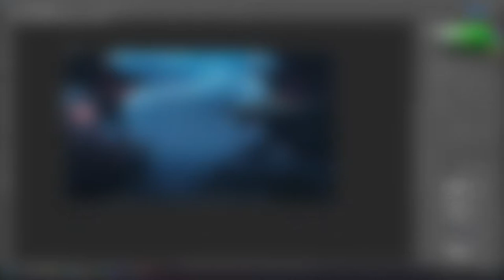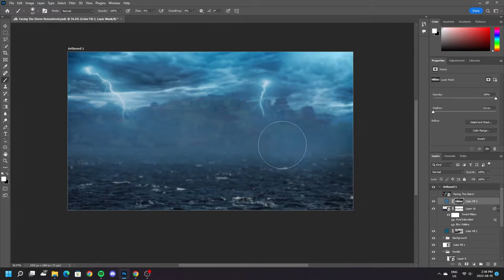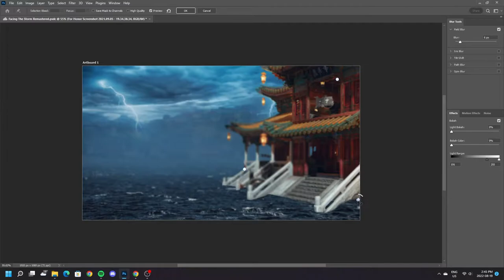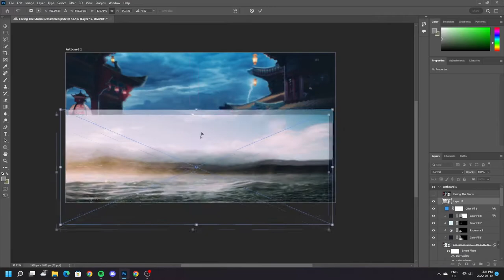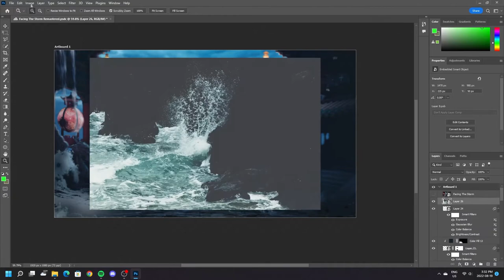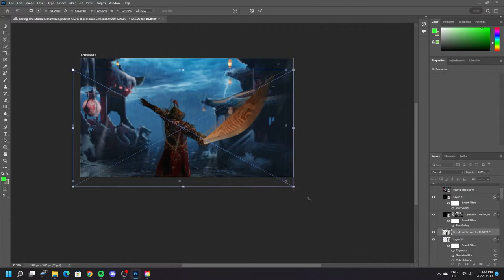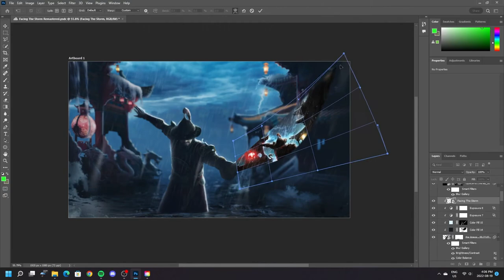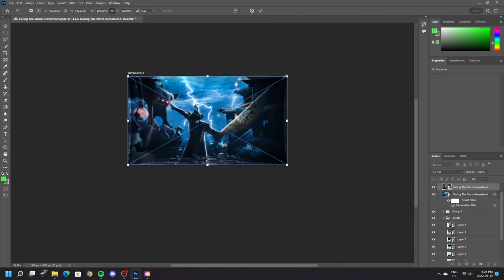[Photoshop Manipulation] Facing The Storm Remastered! | Editing With Blubber #2